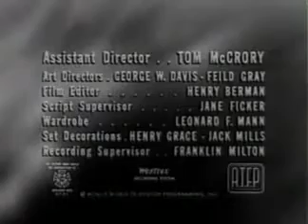One Step Beyond ~ Make Me Not A Witch ~ John Newland, Patty McCormack, Robert Emhardt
A farm girl's parents are terrified when their daughter reveals that she can read minds. But a priest knows that her gifts can save two young lives.